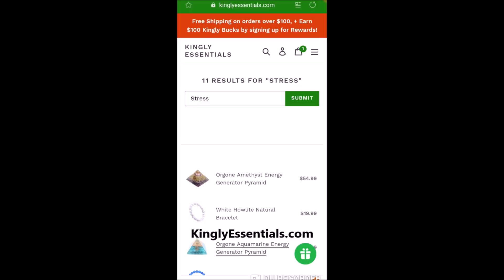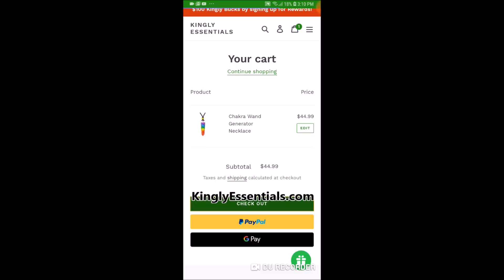Bill Bellamy is OVER Fake Behinds "It Looks like a Buffalo on Your Back, STOP!" 🚫👎 Video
Video of comedian Bill Bellamy going in on women who have certain work done and says it's time for us to go back to the old school 👀